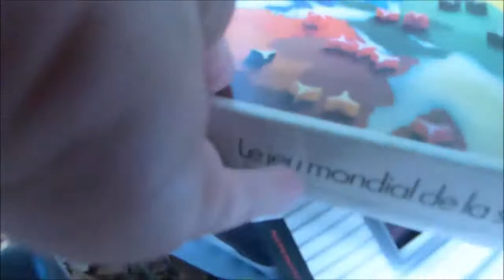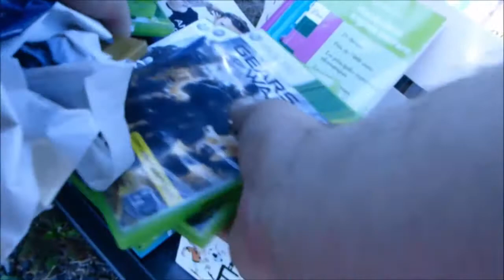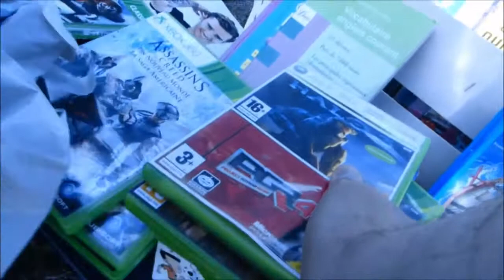Sous le Soleil de Juin #2 : LIVE VIDE GRENIER- Jeux Vidéo- FOX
Comme en 2017, je me fais plaisir avec ce petit live :-)

Merci de votre soutien, c'est important !
Retrouvez-moi sur Facebook & Twitter: Fox Arnold
Nouvelle page Facebook créée : tapez Fox Arnold
Et aussi sur PS4 : FoxMulder17 (id.)